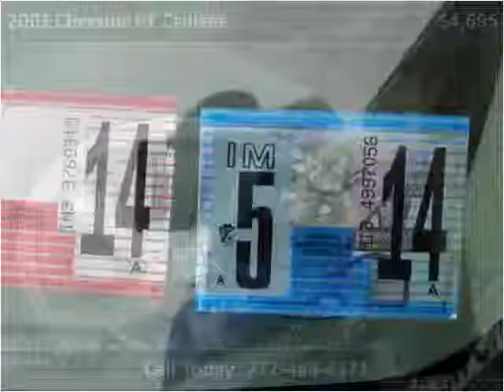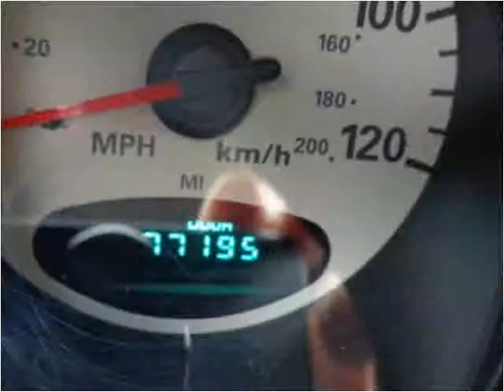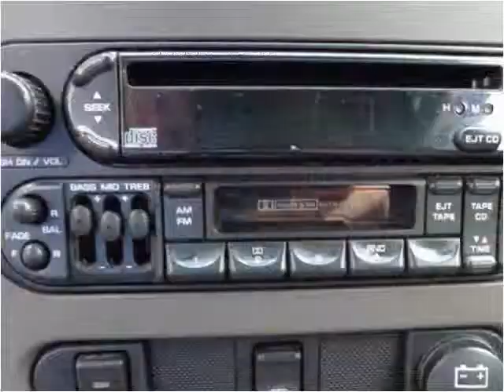2001 Chrysler PT Cruiser Used Cars Adamstown PA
This 2001 Chrysler PT Cruiser is available from Countryside Auto Center.